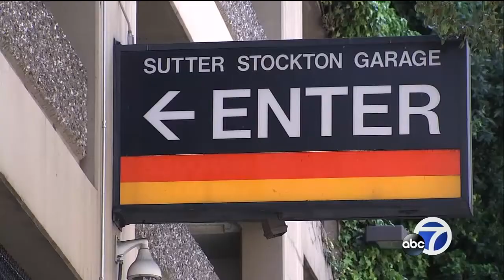SF officials see reduction in break-ins at Sutter-Stockton garage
There's great news for anyone who parks in San Francisco as officials announced Tuesday that car break-ins are down 83-percent at the Sutter-Stockton garage in Union Square and improvements are expected elsewhere as well.